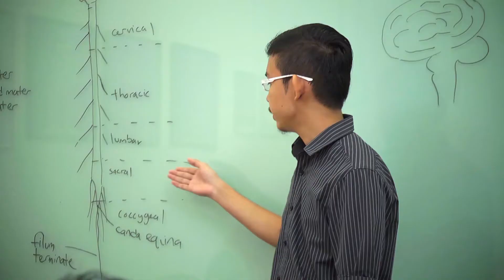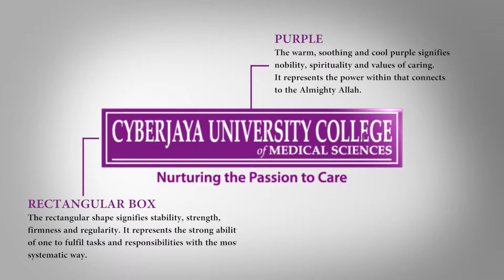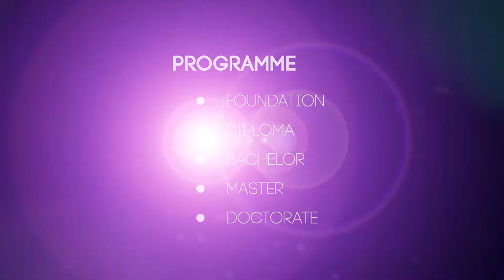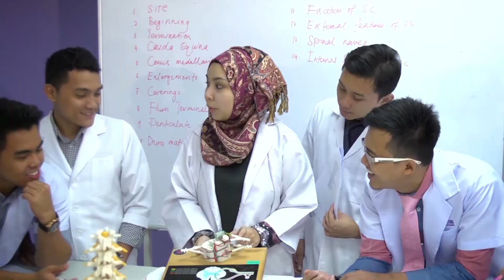CUCMS CorpVideo 2015